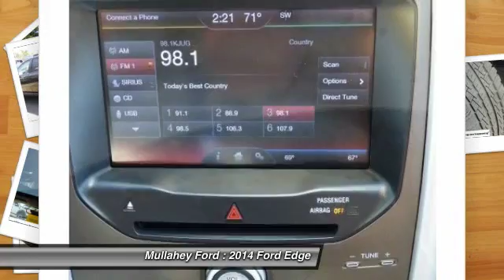2014 Ford Edge Arroyo Grande CA 17074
2014 Ford Edge SEL Sport Utility

Mullahey Ford
330 Traffic Way

Looking for the right ? Today could be your lucky day. this 2014 Ford Edge could be yours.